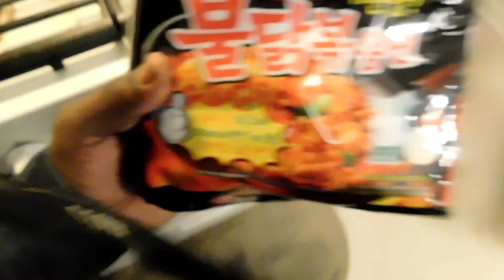We Did the Hot Noodle Challenge